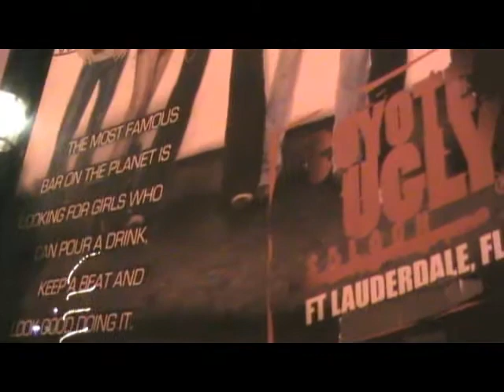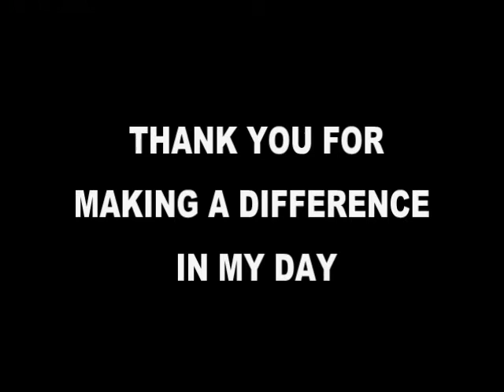Giving Year Day 109 - Lisel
Jo Englesson, founder of TOFA, is currently living her first "Giving Year" where she will document giving a TOFA Token of Appreciation a Day for 365 days! On Day 109 (10/12/08) she gives a token to Lisel at Coyote Ugly.